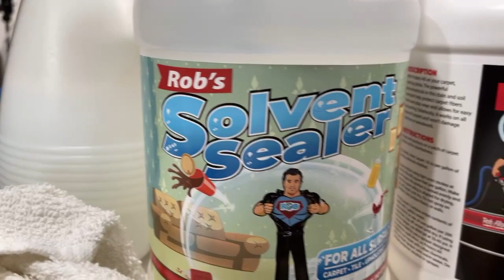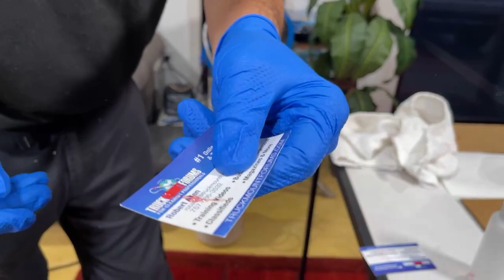HOW TO AGITATE, CLEAN FURNITURE & PROTETC TO SEAL FURNITURE UPHOLSTERY - AGITATION TOOL SHOUTOUT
Cleaning upholstery - how to clean a sofa! Furniture cleaning on how to clean a couch. Sofa cleaning hacks on deep cleaning couch. Revive Upholstery Cleaning Prespray:
Furniture Agitation Tool Battle, Protecter/Sealer & Encapsulation Bonus! Ever wondered how to agitate all types of furniture so you can clean it correctly? How to clean natural delicate fiber sofas, chairs and even synthetic furniture such as microfiber sofa, polyester,

⭐WEN 6010
⭐Drill brushset
⭐Astro Polisher